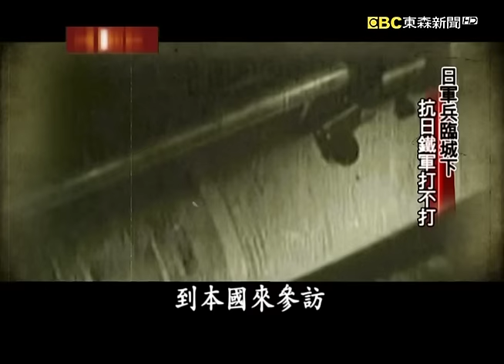喜峰口長城英雄／七七盧溝槍響／張自忠負荊請罪／一個將軍之死【台灣啟示錄】復刻版 第671集｜洪培翔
00:00 大刀敢死隊 喜峰口長城英雄
05:26 日軍兵臨城下 抗日鐵軍打不打
09:38 七七盧溝槍響 出了漢奸 仗不打
12:34 日軍兵臨城下 抗日鐵軍打不打
13:40 七七盧溝槍響 出了漢奸 仗不打
16:27 不是賣國賊 張自忠負荊請罪
24:12 老師長回來了 回來就是要去死
25:09 共赴國難泯私仇 星夜馳援大破日軍
31:55 我死則國生 一個將軍之死
43:00 英烈千秋 梅花上將張自忠

死有「重於泰山，輕於鴻毛」，一個軍人戰死在沙場上可謂是死得其所，今天我們要告訴您，這一個將軍的故事。他的死凝聚了一個民族對抗侵略者的向心力，他的死彰顯了「我死則國生」的軍人魂精神，這個將軍的名字叫做張自忠。

張自忠出身西北軍，西北軍是馮玉祥一手建立起來的心血，地處在貧乏窮困的大西北，這是一支窮部隊，他的裝備極為差勁，但是訓練非常的扎實、嚴格，張自忠因此有個外號「張剝皮」，而29軍最為人津 津樂道的就是這一支大刀隊，你可以看到每個士兵都有個背包，背上背了這一把重達三斤重的大刀片，各個看起來都是武藝高強。1930年中原大戰，馮玉祥的西北軍遭到中央軍蔣介石給打敗，遭到收編，部隊番號改為29軍，隔年發生918事變，東三省落入日本人手中，日本即將要全面啟動侵華戰爭，1933年29軍奉命駐守長城這一條防線，防線東起冷口西到馬蘭峪，全長三百多哩，在長城外是虎視眈眈的日軍，他們擁有飛機、大砲，而在長城內則是宋哲元所帶領的29軍，他們裝備爛得可憐，有兵無槍、有槍缺彈，每個士兵發一把大刀片，配發六顆手榴彈，慘的是這手榴彈扔出去還不一定會爆，不過29軍打仗向來就是不靠裝備贏人，29軍可怕的是他們的精神戰力，1933年3月9號，29軍組織一支敢死隊，趁著夜黑風高越過了長城，奇襲日軍陣地，睡夢當中的日軍就這樣一顆顆人頭落地，這就是著名的喜峰口大捷，張自忠就此一戰成名，成了民族英雄，但四年之後爆發了盧溝橋事變，這位昔日長城英雄竟然在一夕之間成了萬民唾棄的賣國賊。

1937年8月8號，日軍在北平舉行了入城儀式，這是日軍的先頭部隊，正在穿越正陽門前方，大街牌樓所拍下來的照片。

其中有一支日軍的部隊，登上了朝陽門的城樓，俯瞰北平城，在臉上露出得意的笑容，而此時此刻的張自忠已經透過了北平晨報，發表聲明他即將辭去代理市長職務。

這一個人叫福開森，他是一個美國人，是一個定居在北平市的傳教士，張自忠想到了這一個人，也許這個人有辦法讓他平安離開北平，福開森讓張自忠換上了長袍，打扮成像是一個學者的模樣，接著安排一輛掛有義大利國旗的汽車，趁著天色還沒有亮，通過了日軍的關卡盤查，張自忠終於順利離開北平城，而兩個月後張自忠輾轉來到了南京在秦德純的陪伴下，他見到蔣介石負荊請罪，蔣介石告訴他，你在北方的一切情況我均明瞭，我是全國軍事委員長，一切統由我來負責，你就安心保養你的身體，避免與外人往來，稍遲再與你詳談，而蔣介石這個稍遲就是兩個月過去了，在南京的這段自子張自忠度日如年，他的參謀長張克俠在日記中有這一段描述，今往見藎忱師長，其貌憔悴，心緒不佳，誠為可歎，這一段期間包括了自己的老長官馮玉祥、宋哲元等人，都替他向蔣介石說項說情，時任第五戰區的司令長官。
李宗仁他跟蔣介石說了這一段話，他說張自忠是一員忠誠的戰將，絕對不是想當漢奸的人，現在他的部隊在河南，聽說有人想要瓜分他的部隊，如果中央不讓張自忠回去，他的部隊又不接受瓜分，真的跑去當了漢奸那可就糟了，倒不如讓張自忠回到部隊戴罪立功，經過多方的說項終於說動蔣介石，他下令批准張自忠暫代59軍的軍長。

這一道命令對於張自忠來說意義非常重大，一個軍人他重新到了戰場上，將用生命和熱血洗刷背負賣國賊的罵名。

1937年的冬天，張自忠終於回到了部隊，他對著大家說人家都說我當了漢奸，但我沒當漢奸，今後來看我一定要對得起中華民族，今天回來就是要去死的，好狗不死家門，看大家如何死法，從那時候開始，掛在張自忠嘴邊最多的一個字就是死字了。我們來看1938年2月，號稱日本皇軍鐵軍的阪垣師團從山東半島登錄了大陸，沿著濟州鐵路一路西進，他的目標在奪取徐州，40軍的龐炳勳奉命要固守臨沂這個地方，結果遭到阪垣師團猛烈的炮火圍攻，一架架飛機不斷的轟炸臨沂這個地方，情況相當危急，有誰可以在這千鈞一髮之際解救龐炳勳之危嗎？當時李宗仁想到了這一個人，就是張自忠，但是張自忠願意嗎？李宗仁有這樣的顧慮是因為他知道龐炳勳跟張自忠兩個人在西北軍的時候有過節，當時龐炳勳倒戈投蔣襲擊了張自忠的部隊，差一點要了他的命，如今要張自忠去解救昔日的仇人，張自忠願意嗎？結果沒想到張自忠二話不說接了這道命令，他的部隊當時在峰縣，距離臨沂這個地方大約90公里，張自忠星夜兼程3月11號出發，隔天下午全軍抵達臨沂，據說龐炳勳見到了張自忠真的趕來救他，他老淚縱橫，守軍看到了張自忠來士氣大振，隔天一大早張自忠、龐炳勳聯手展開了拂曉攻擊，把阪垣師團打的落花流水。

臨沂大捷揭開了後來台兒莊勝利的序幕，在外界眼中，龐炳勳、張自忠這兩支雜牌部隊，竟然在第五戰區一次又一次，給了日軍迎頭的痛擊，打得號稱是鐵軍的阪垣征四郎灰頭土臉的，1940年的4月中旬，日軍集中了六、七個師的兵團捲土重來，要全力的進攻。當時張自忠已經升任第33集團軍的總司令，總部就設在襄河的西岸，日軍的第13師團在東岸猛攻守軍戰況非常吃緊，張自忠決定要親自渡河指揮作戰，在出發前他寫了兩封信，一封是寫給他的副總司令馮治安，一封則是寫給他的官士兵，他說我與弟等同生死、共患難十餘年，感情逾於骨肉，我們既然奉命守這一條線，與其退到後面還是要拚，不如就在這一條線上拚到底，萬一不幸拚完了，我與弟等也對得起國家，對得起四萬萬同胞父老了，我們沒有虧負他們的豢養，我們也不愧做了一世的軍人，過去攜手並肩打過的每一場仗，哪一場仗不是張自忠衝在最前頭，在每一次的衝殺之間，他是用盡了全身的力氣，想把所有過去對他人格良心上面的扭曲汙點從身上給擦掉，他明白只有鮮血才能夠徹底洗淨這些髒污，張自忠他率領了兩千多人渡河了，日本人截聽到了電報，立刻從四面八方調集了重兵，將張自忠一路圍困到了南瓜店這一個地方，張自忠求仁得仁，他是二次大戰同盟國當中，犧牲的最高將領。

1940年5月21號，天空下起了小雨，將軍的遺體從宜城沿著水路送到了宜昌，有一位官員記錄下了十萬群眾送殯的場面，萬火熒熒，銜哀野祭，山頭路角，終夜聞悲歎聲。幾多老母夜起製麵食，曰，我為張將軍做北方飯，其時警報鳴鳴，敵機已凌空，而送祭者無一退祭，無一人去也。